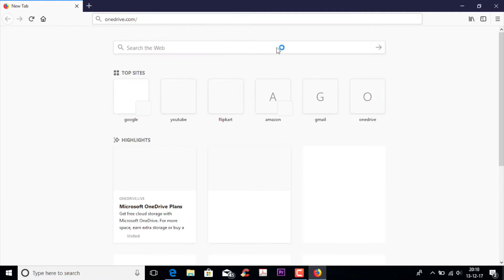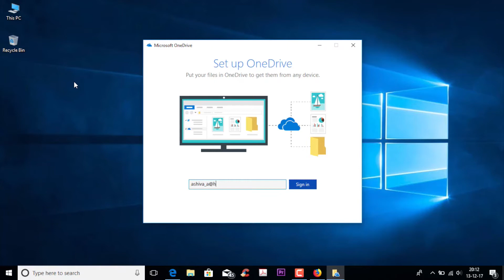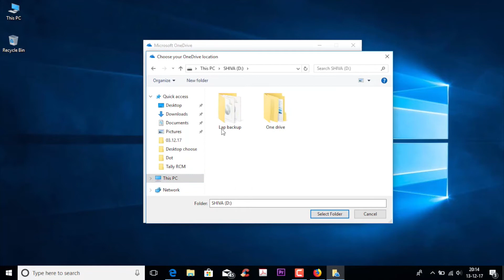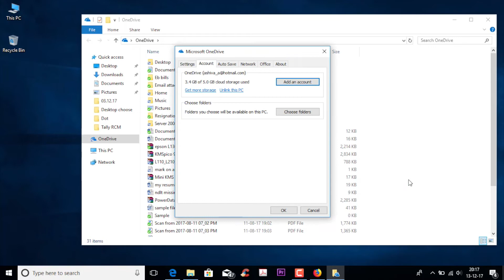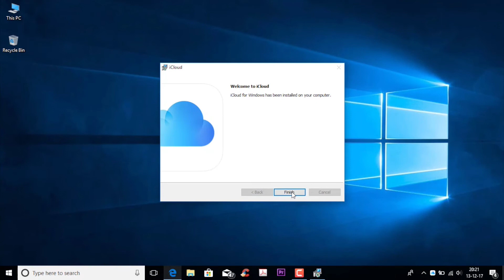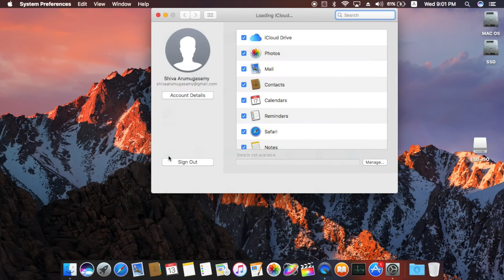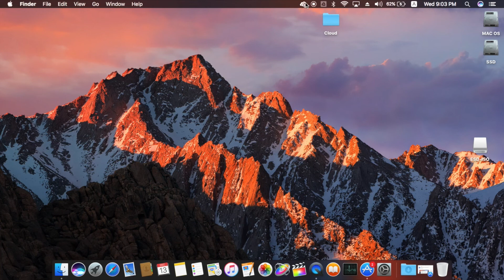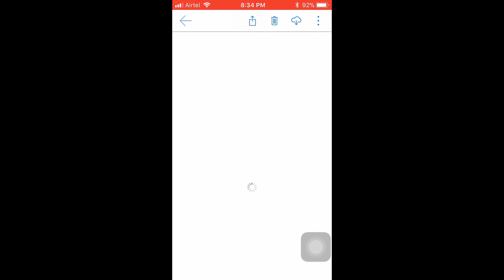Cloud storage in tamil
This video shows you how to use cloud storage in windows operating system and mac operating system in Tamil language.
Features of cloud storage.
1) Access files any where in the world using internet,
2) Sync across devices.
3) Data safety.
For any query contact
For query
DOT COMPU SOLUTION,
100, Pettai street,
Sivakasi.